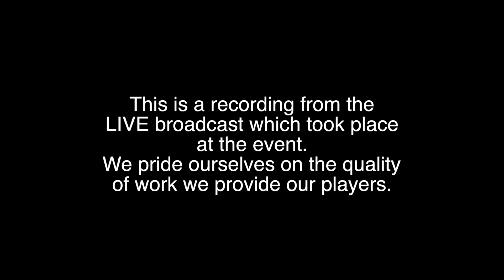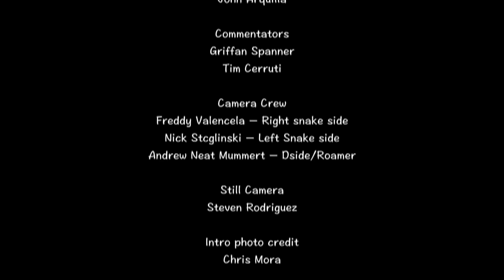AFPL NORCAL HAVOC #1 2017 D4 Team Grrl on Grrl vs Squadron